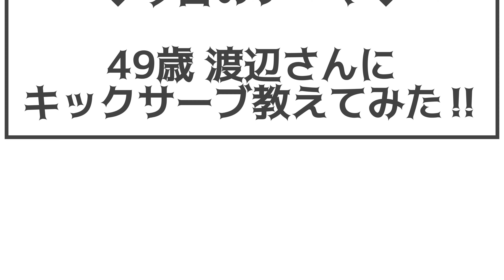49歳 渡辺さんにキックサーブ教えてみた‼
キックサーブが苦手だという渡辺さんにキックサーブを教えてみました💪

「試合で使えるキックサーブが打ちたい！」
という。

ぶっつけ本編1発撮りです😮
果たして成功するのか？

⭐スポンサー⭐
💊アスリン
筋肉サポートサプリメント
送料無料はテニスコーチCHANNELだけ💪💪💪

🍣TOROLINE
柔らかい！めちゃスピンがかかる！テンションが落ちにくい！安い！夢のようなポリエステルストリング😮

🅿️用具提供🅿️
PRINCE

🎾Tennis Data（テニスデータ）
自分の試合の分析が出来るアプリ

剛竜謹製（他人とかぶらないテニスウェア）

2024年1月25日にさいたま市大宮氷川参道沿いにオープンした大注目のイタリアンカフェ🍕

撮影協力
スポーツクラブルネサンス

👇👇沼っちまとめサイトはこちらから👇👇
⭐LINEスタンプあります⭐
⭐テニスウェアや公式グッズなど盛りだくさん☺☺☺

オープニングオーケストラ「夜明け」
作曲：今川彰人オーケストラ